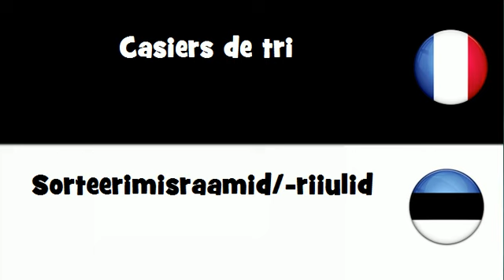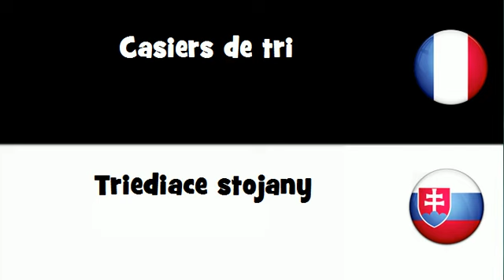Traduction en 20 langues # Casiers de tri